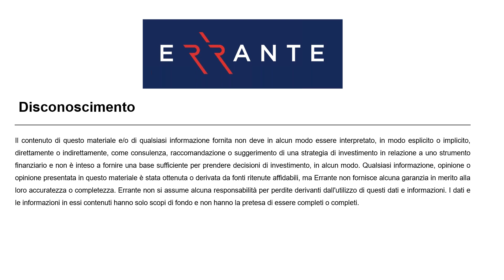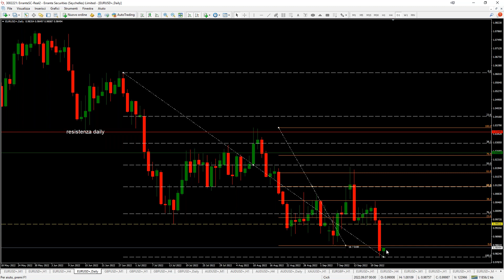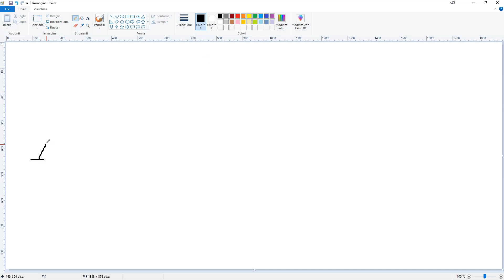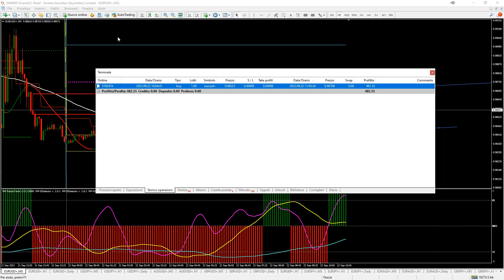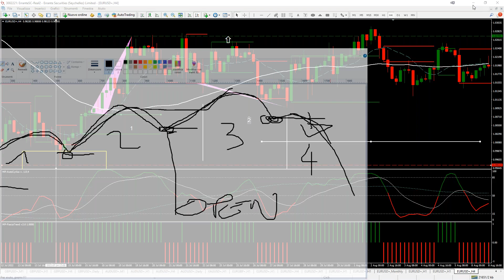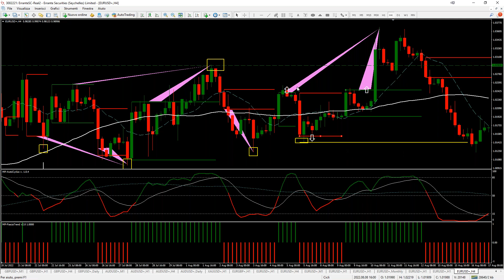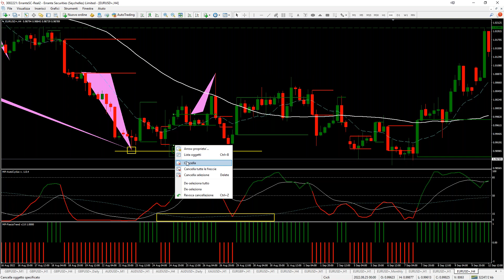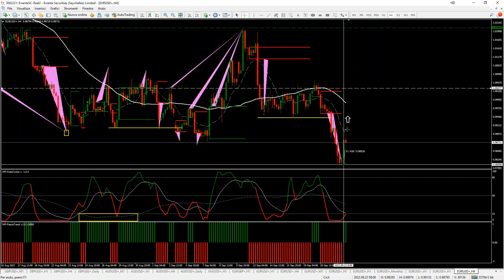corso for free, covering-freeze-trading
un esempio di quello che trovi acquistando un corso da migliaia di euro
senza tanti fronzoli e compresso in 2 ore, covering-freeze-trading
semplice e replicabile, eccoti il corso for free

la lettura ciclica ormai da sempre fa parte del mio trading
aggiungo statistiche e livelli chiave
per esperienza i grafici hanno movimenti ripetitivi

non cadere nella trappola dei venditori di corsi
solitamente stai comprando solo fumo
chi vende corsi ha tempo per farlo e solitamente non è un trader